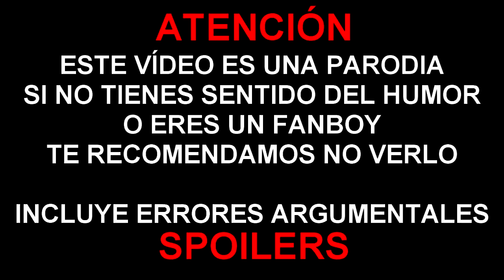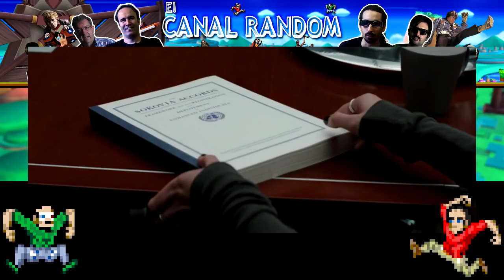ERRORES de películas CIVIL WAR - Crítica y Resumen CAPITÁN AMÉRICA 3 (UCM) MARVEL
ERRORES de películas CIVIL WAR - Crítica y Resumen CAPITÁN AMÉRICA 3

Thrawn y Pimpinelo nos traen el vídeo más solicitado en los comentarios. Capitán América 3 Civil War.
Nos mostrarán sus errores argumentales, fallos de continuidad y curiosidades.